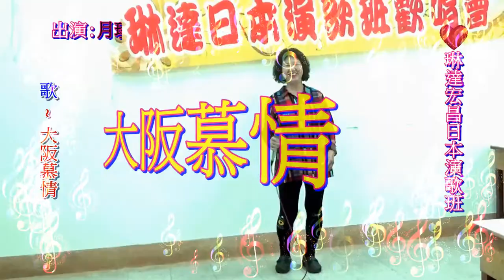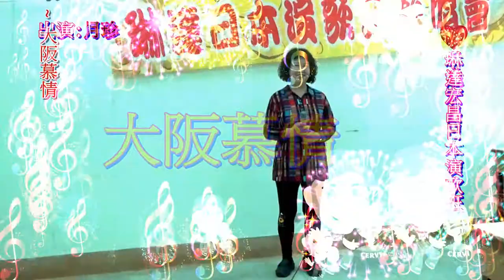琳達 Linda 宏昌日本演歌 & 月珍 ~ * 大阪慕情 *